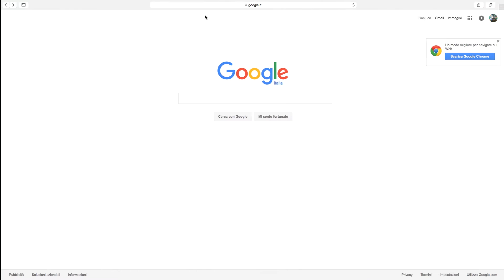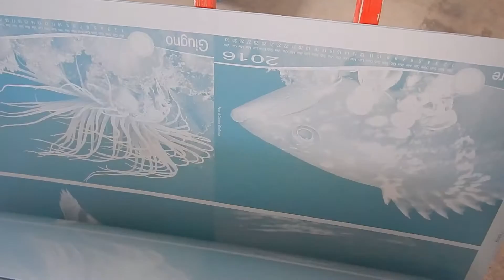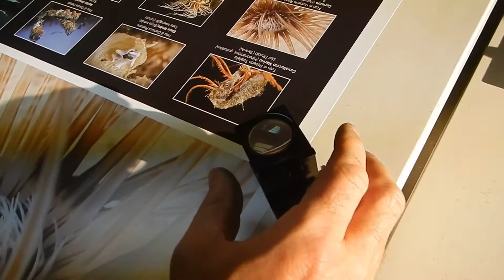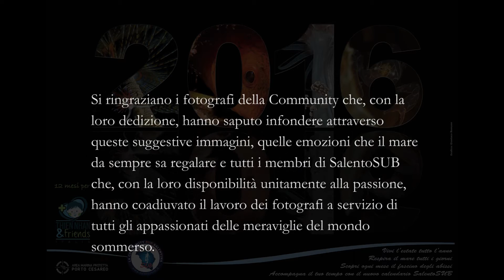Calendario SalentoSub 2016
Quest'anno raccontiamo cosa c'è dietro la realizzazione del nostro calendario fotografico.